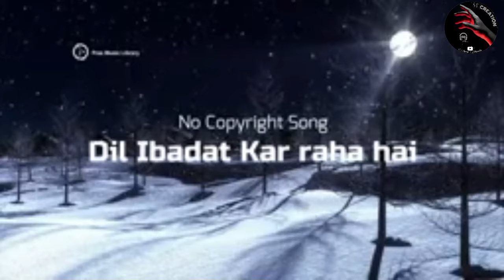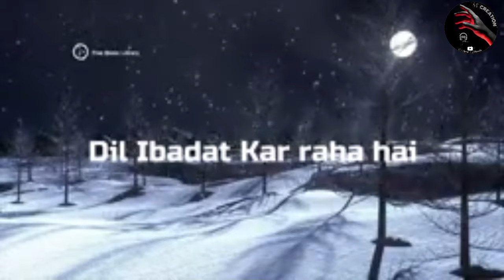kk best song//Hindi best song//k.k.//Top 5 Best song//Music India//Mashup lofi song//sscreation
NO  COPY RIGHT  SONGS

only for KK

OLD  and  NEW  songs

              Mashup &  Lofi

My Destination of Best Youtuber . People feel in  my posted song .

MY
Favorite Color
=  BLUE 💙

Favorite Song
=  FILINGS women voice

Favorite Singer
=  ARIJIT SINGH

Favorite Phone
=  iQOO NEO6 5G 📱

Favorite warless Headphone
=  Boat Rokerze255pro+

Favorite Person
=  MOTHER ❤️

                 HEADPHONE 🎧  USE   SONG

PLZ COMPLETE-- 4000 WATCH HOURS

please Full video watch.